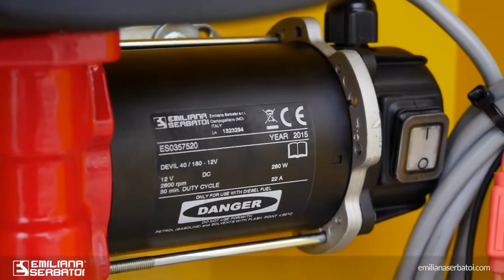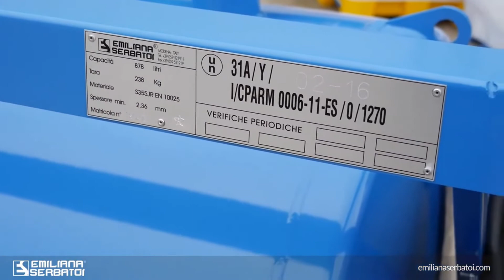Prenosni mobilni rezervoar za dizel ADR - Agropartner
Prenosni mobilni rezervoari sa Adr odobrenjem koriste se u drumskom, železničkom i pomorskom transportu.
ADR serifikat omogućuje propisno skladištenje i transportovanje goriva u javnom saobraćaju.
Zapremina mobilnih rezervoara sa Adr-om za naftu je od 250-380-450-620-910 litara čine ovaj tank idealnim za građevinsku industriju. Modeli 250 i 450 litara su vertikalni a ostali su horizotalni mobilni rezervoari. Prenosna cisterna za dizel gorivo sadrži samousisavajuću pumpu 12V ili 24V kapaciteta 40/60 litara/minuti sa integrisanim by-pass ventilom, linijski filter za zaštitu pumpe, mehanički merač protoka K-33 sa očitavanjem trenutnog stanja i totala, potisno antistatik gumeno crevo 5 metara i automatski pištolj za istakanje dizel goriva.
Agropartner doo Novi Sad
Mikole Kočiša 32
Novi Sad